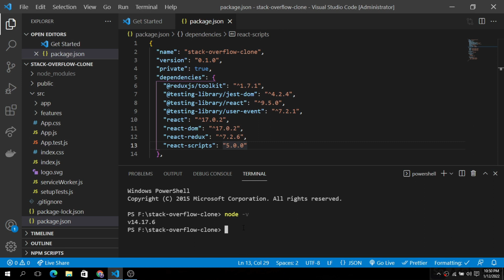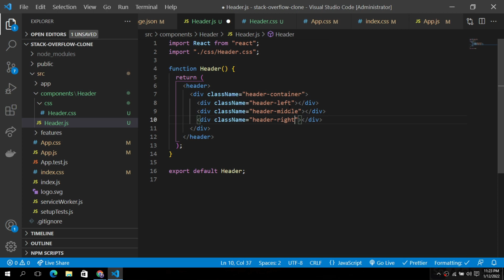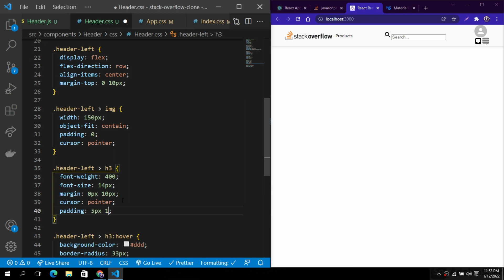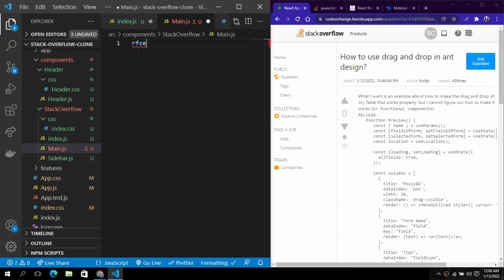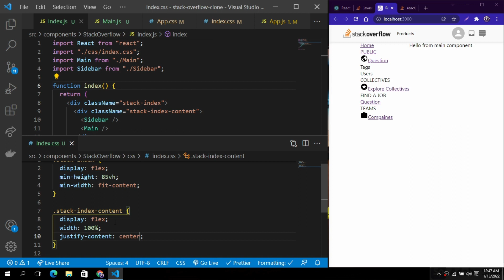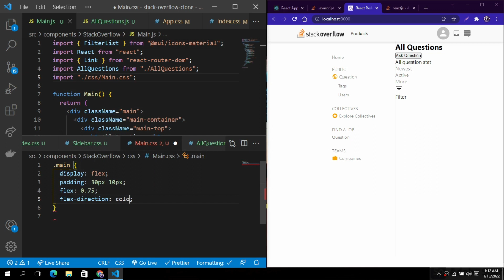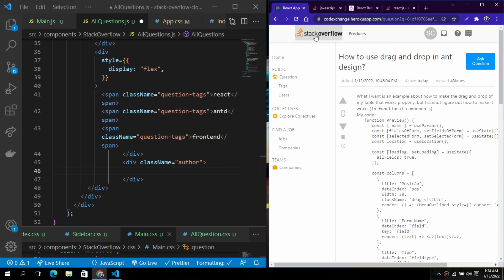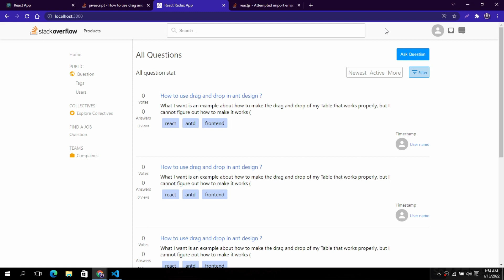Part 1 | Building a StackOverflow Clone with React, Node, MongoDB, and Redux | Project Demo | Hindi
Building a StackOverflow Clone with React, Node, MongoDB, and Redux | Project Demo | Hindi

In this video series we will build Full Stack StackOverflow Clone using MERN stack. We will use Redux as state management tool and Nodejs & Expressjs for backend. We are using MongoDB for storing data. Full stack StackOverflow Clone project is the must have build for beginner developer who wants to learn full stack project using MERN.

By the end of this video you will learn all the concepts and will able to build your own project.

This build covers  concept of React Hooks(useState, useEffect, useSelector, useDispatch), Redux and Firebase as backend.

If you have any doubts regarding this build or any suggestion post your comments down below. I promise I'll reply each and every comments.

🧠Concepts Covered
✔ React Project setup
✔ Creating frontend components
✔ HOC & React conditional rendering
✔ React Hooks concepts

In hurry

📚Material/References
For google Fonts

Code With Akky